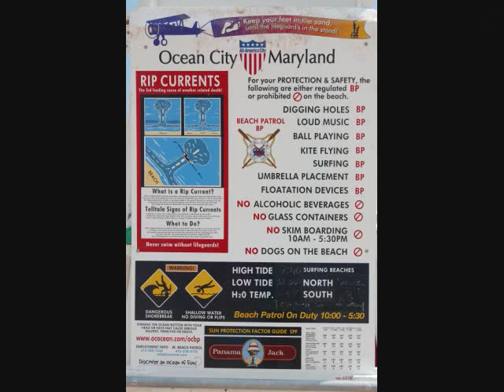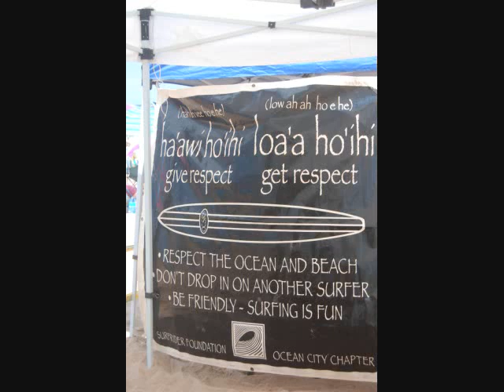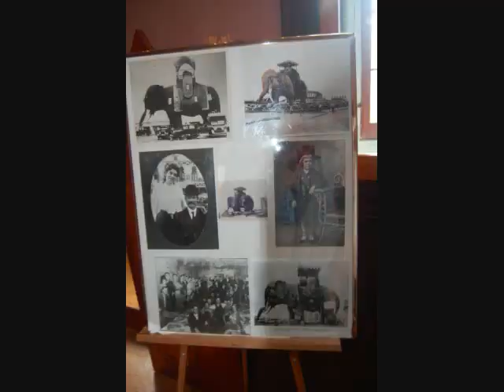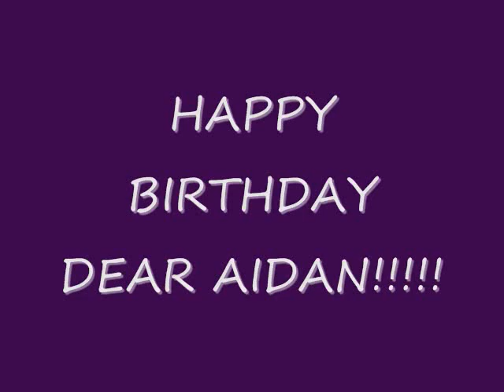Horses,Waves&A Very Large Elephant / Aidan & Liam Moore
August fun! Riding horses,at the beach and climbing a big elephant near Atlantic City!!!